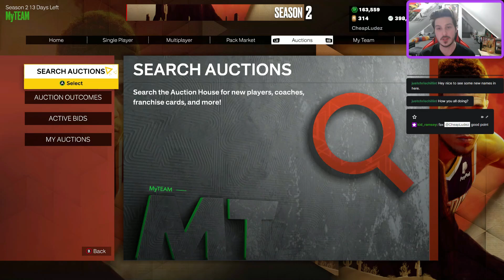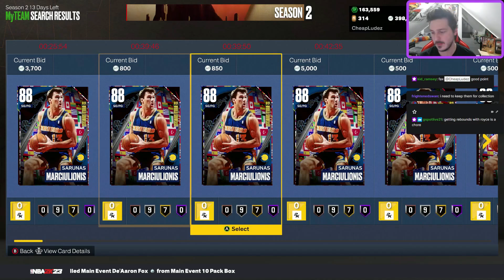Buy/sell these cards now in NBA 2k23 My Team! (Market Tips Ep. 10)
The market is never coming down. The event is main adjacent.